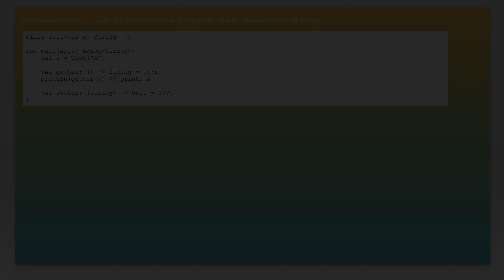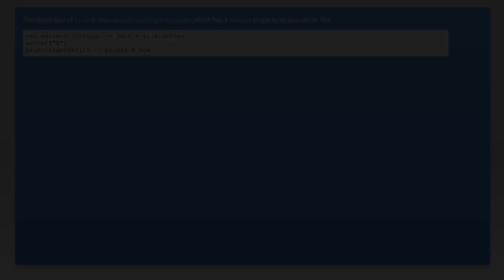Reference to Kotlin class property setter as function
kotlin: Reference to Kotlin class property setter as function

Related to: kotlin, kotlin-reflect